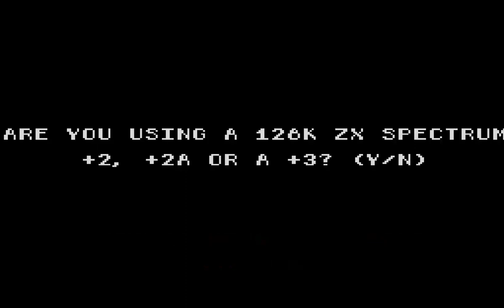Connect 4 1994 John Westhead 48 128k SINCLAIR ZX SPECTRUM